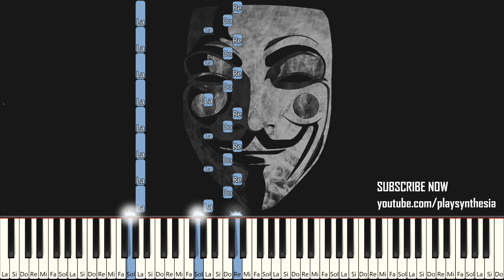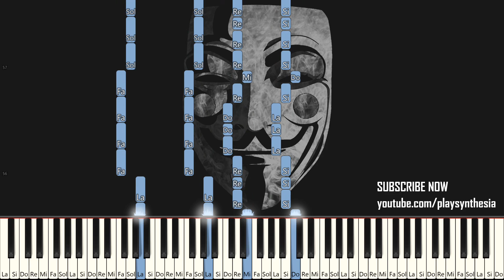DANCE DANCE REVOLUTION SUPERNOVA 2 ~ POSEIDON